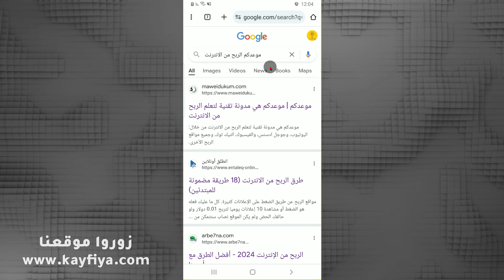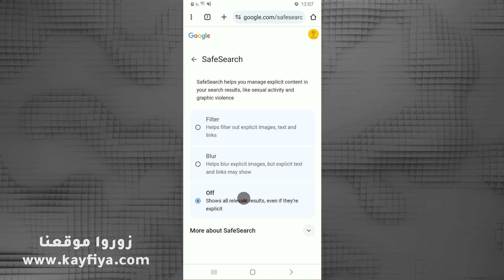كيفية إلغاء/تفعيل البحث الآمن في جوجل كروم "Google Chrome" لتجنب النتائج السيئة؟